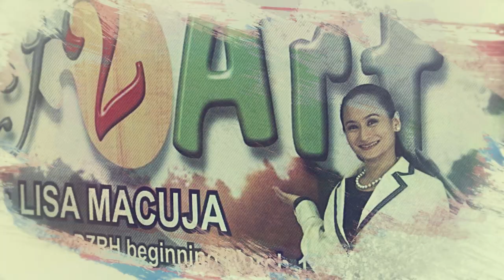50th Anniversary of the CCP: Art 2 Art with Lisa Macuja Elizalde (Sept. 1, 2019)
Art 2 Art with Lisa Macuja Elizalde
50th Anniversary of the Cultural Center of the Philippines:
Vice President and Artistic Director Chris Millado